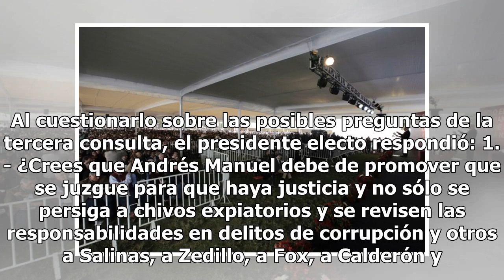AMLO decidirá en consulta nacional si se juzga o no a expresidentes por corrupción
El presidente electo, Andrés Manuel López Obrador, anunció que llevará a consulta popular tres temas importantes para los mexicanos: la investigación y juicio a los expresidentes por temas de corrupción; sí debe tener como asesores al grupo de empresarios que anunció y la creación de la Guardia Naci...